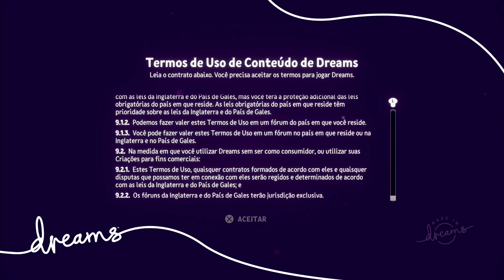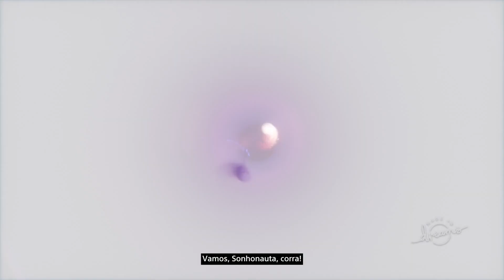Dreams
Descrição do Setup:
GPU: GeForce RTX 2060 6GB
CPU: Intel(R) Core(TM) i7-10700KF CPU @ 3.80GHz
Memória: 64 GB RAM
Resolução atual: 1920 x 1080, 60Hz
Sistema operacional: Microsoft Windows 11 Pro